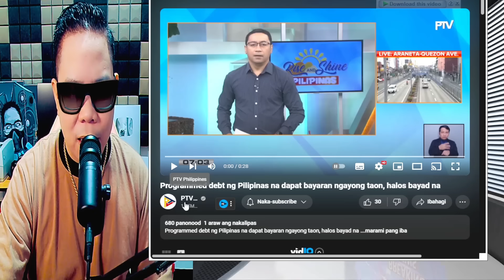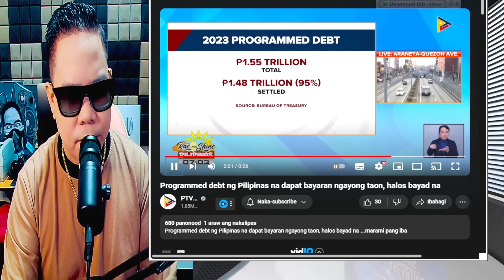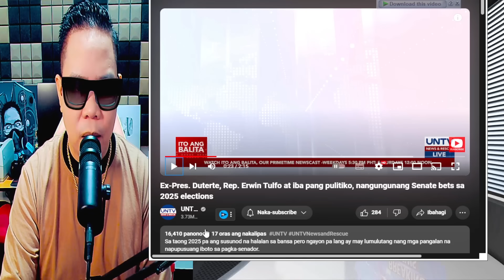GOODNEWS! UTANG NG PILIPINAS HALOS BAYAD NA NGAYONG 2023? (REACTION AND COMMENT)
IAMDAVID